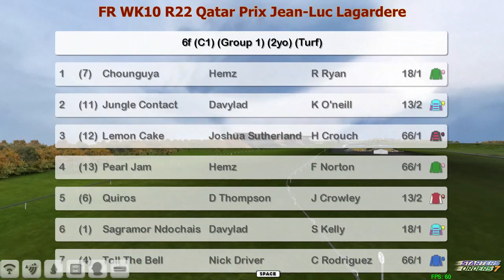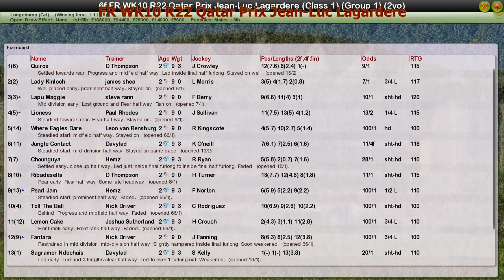FR WK10 R22 Qatar Prix Jean-Luc Lagardere